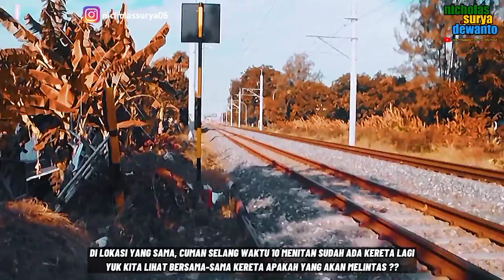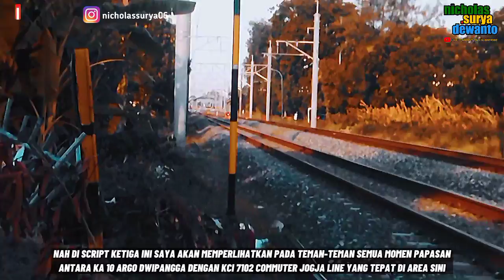THIS TRAIN WAS HORRIBLE WITH THE COMMUTER LINE THAT WAS PASSED FIRST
SUBTITLE INDONESIA :

Di video kali ini saya akan merekam momen papasan antara Commuter Line dengan KA Argo Dwipangga di sinyal masuk Stasiun Solo Balapan. Mengapa kok bisa terjadi papasan di sinyal masuk?? Ya karena KA Argo Dwipangga Kalah sinyal dengan Commuter Line yang didahulukan berangkat terlebih dalu, lalu setelah itu baru KA Argo Dwipangga diijinkan masuk Stasiun Solo Balapan.

ENGLISH SUBTITLE :
In this video, I will record the moment of passing between the Commuter Line and the Argo Dwipangga train at the entrance signal for Solo Balapan Station. Why can there be a pass in the incoming signal?? Yes, because the KA Argo Dwipangga lost signal with the Commuter Line which departed first, then only after that the KA Argo Dwipangga  was allowed to enter Solo Balapan Station.

TERIMAKASIH YANG SUDAH MENONTON VIDEO HUNTING KERETA SAYA KALI INI HINGGA SELESAI